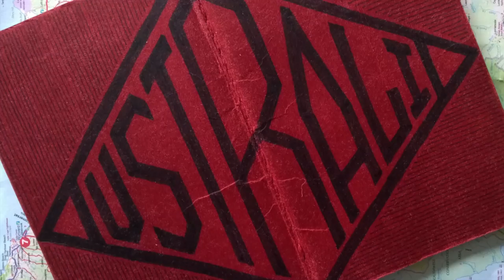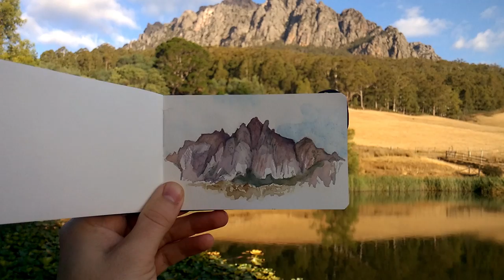I Drew Australia: Mt. Roland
I did this watercolor late in the evening on my first day in Tasmania. This view from where I stayed was such a stunningly beautiful introduction to the national park. I was so stoked to meet Alister and Heidi from Cloud Control a couple of weeks after doing this drawing while hanging out on a remote little beach in Western Australia. I think their music fits the video perfectly! Check em out for yourself